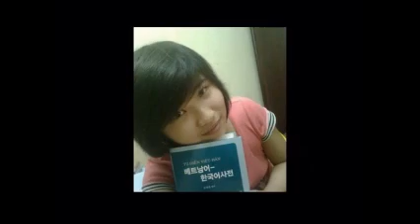쩐 티 두엣 응언 (하노이1 세종학당/King Sejong Institute, hanoi)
"제4회 세계한국어교육자대회 우수학습자 한국어 뽐내기 대회" 참가작입니다.
- 쩐 티 두엣 응언(하노이1 세종학당)